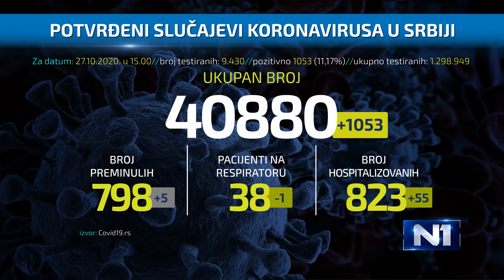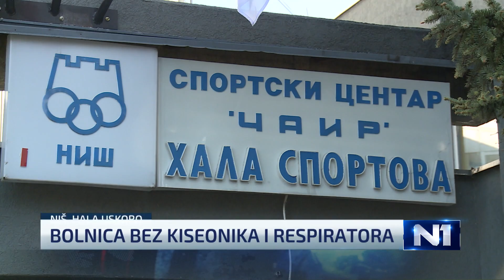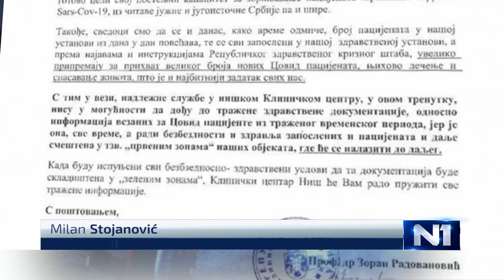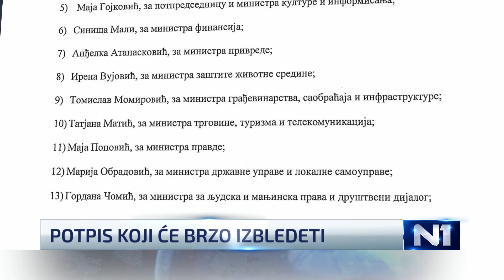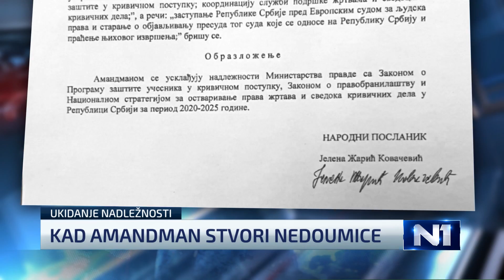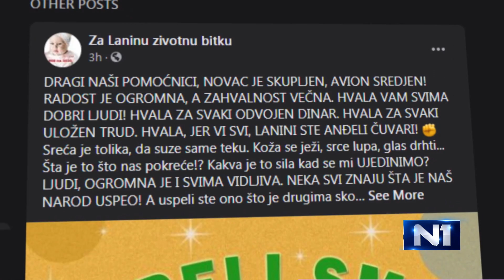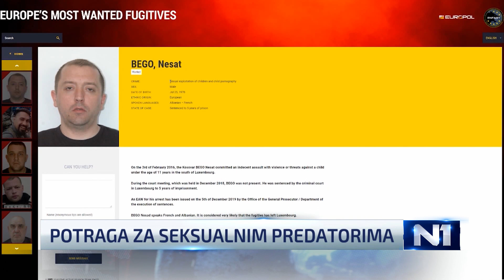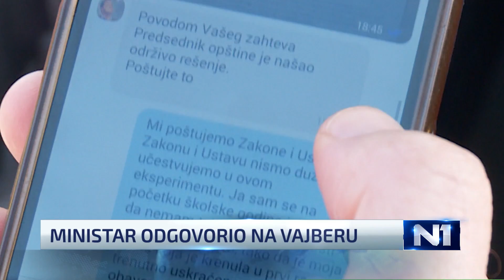Dnevnik u 19 / Beograd/ 27.10.2020.